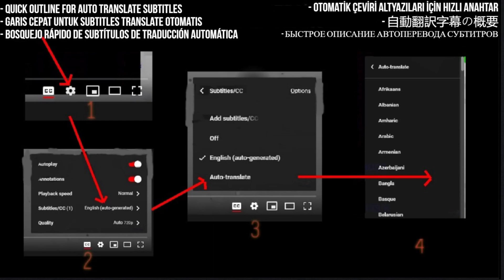A-ha Reaction - Early Morning - Requested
Hello, music lovers! Today, I'm diving into a requested reaction of A-ha's "Early Morning." This iconic band has delivered countless hits, and I'm excited to explore this track for the first time. Join me as I experience the unique sound and style of A-ha. Let's enjoy this musical journey together!

I React to A-ha - Early Morning (Live NRK 1991)

My Links